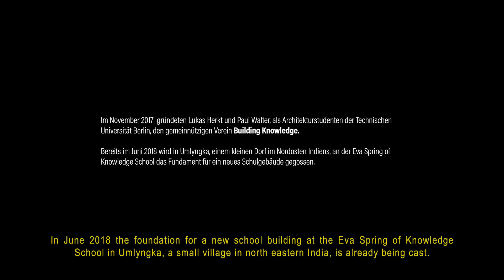BUILDING KNOWLEDGE. - TRAILER 2018 // DOCUMENTARY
"Im November 2017 gründeten Lukas Herkt und Paul Walter, als Architekturstudenten der TU Berlin den gemeinnützigen Verein "Building Knowledge". Bereits im Juni 2018 wird in Umlyngka, einem kleinen Dorf im regnerischen Nordosten Indiens, an der Eva Spring of Knowledge School das Fundament für eine neues Schulgebäude gegossen."

"In November 2017 Lukas Herkt and Paul Walter, architecture students at the Technical University of Berlin, founded the non-porfit organisation “Building Knowledge”. In June 2018 the foundation for a new school building at the Eva Spring of Knowledge School in Umlyngka, a small village in north eastern India, is already being cast."